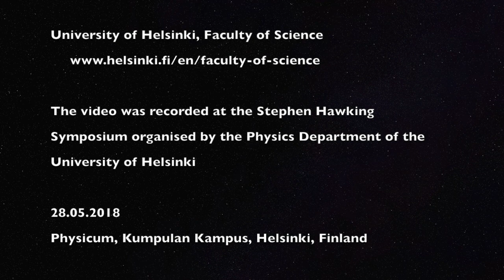Kari Enqvist: In Memory of Stephen Hawking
Dr Kari Enqvist, University of Helsinki's professor of cosmology, shared with us his memories of attending the conferences and meetings with Stephen Hawking

Dr Enqvist was in CERN in 1985 when Hawking got pneumonia and lost his voice.

"And then during the years I continued to cross path with him in various conferences where he was treated just as one of the researchers not with any more respect that you would give to anybody who is a distinguished researcher. And I think he continued to attend the meetings fairly long."

The video was recorded at the Stephen Hawking Symposium organised by the Physics Department of the University of Helsinki: